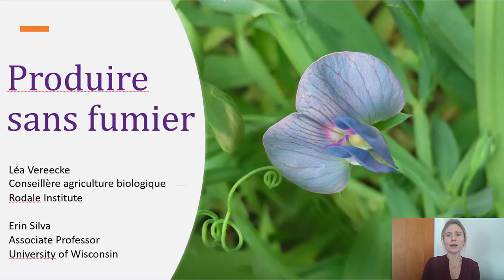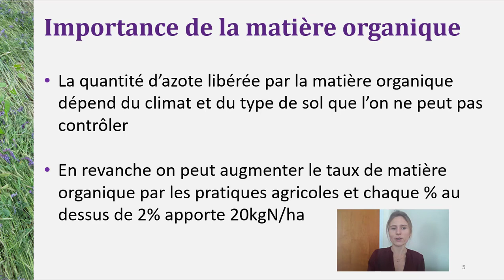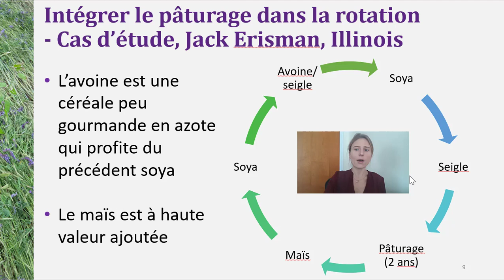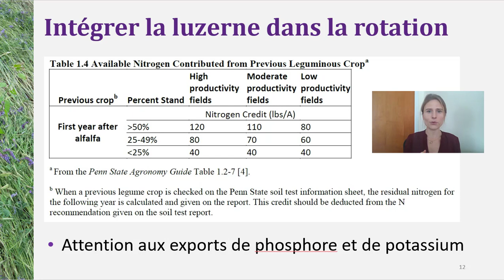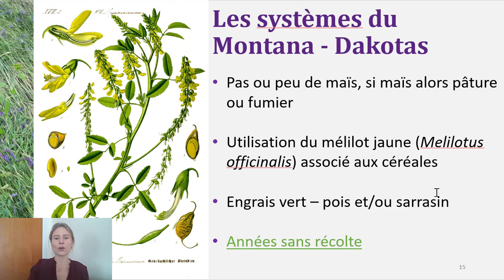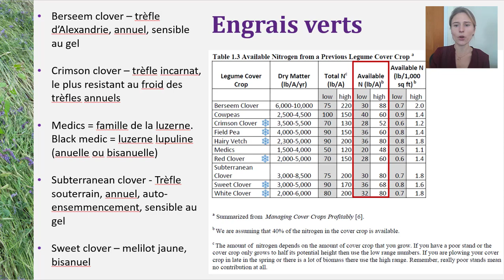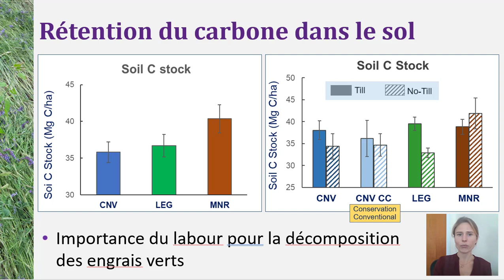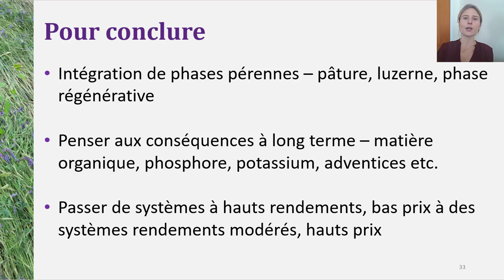Produire sans fumier (Léa Vereecke)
Présentation de Léa Vereecke, Ph.D., conseillère en agriculture biologique au Rodale Institute, avec la collaboration de Erin Silva, Ph.D., professeure à l'Université du Wisconsin–Madison au Colloque Bio pour tous! le 17 février 2021